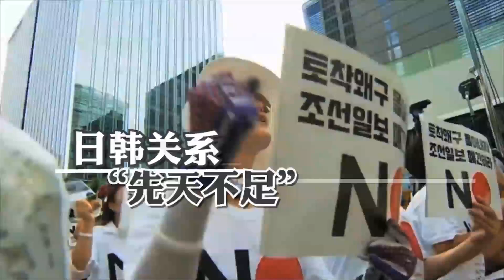日韓貿易戰的昨天、今天、明天．．．兩岸直航 帶您深入解析！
日韓貿易摩擦升級，雙方互相"拉黑"，韓日夥伴關係是否已經脫軌？日本步步緊逼為韓國敲響警鐘，斥資65億美元投入國貨研發，韓國經濟的"脫日本化"之路還有多遠？兩岸直航 帶您深入解析！